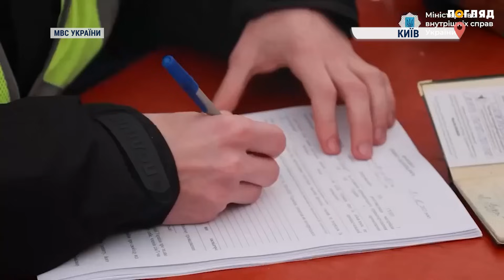Наслідки обстрілу балістикою по Києву 13 грудня 2023 оприлюднила Нацполіція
Відновлювальні роботи тривають. Дякуємо поліцейським, рятувальникам, комунальним службам та волонтерам

Пліч-о-пліч здолаємо будь-які труднощі.